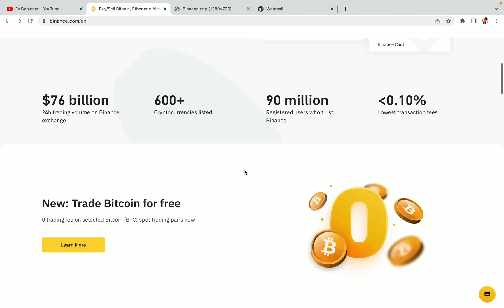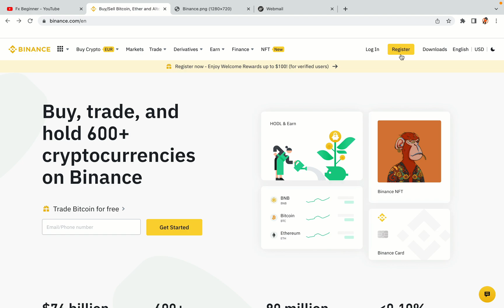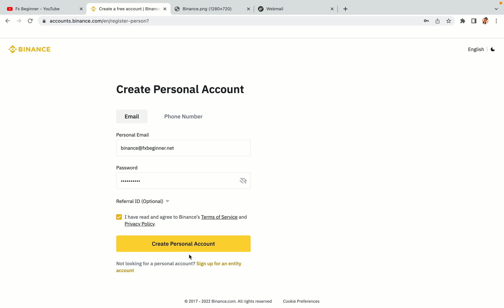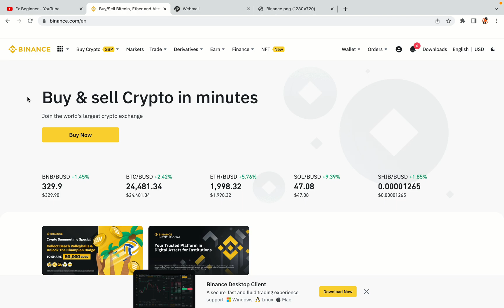Binance Switzerland Register | How To Create Binance Account in Switzerland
Learn how to open a Binance account in Switzerland. Step-by-Step tutorial on Binance registration in Switzerland.

Here’s the steps on how to register on Binance trading platform:

1) Visit the official Binance Website.
2) Click on the “Register” button at the top right corner of the screen.
3) Fill out the registration form with your correct details.
4) Copy the activation code and key it in.

binance,
Switzerland,
binance Switzerland,
binance register Switzerland,
binance account Switzerland,
binance registration Switzerland,
binance trading Switzerland,
binance futures Switzerland,
binance sign up Switzerland,
binance exchange Switzerland,
binance website Switzerland

Happy Binance trading in Switzerland!